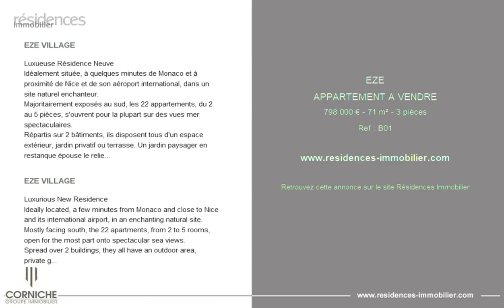ÈZE - APPARTEMENT A VENDRE - 798 000 € - 71 m² - 3 pièce(s)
Référence : B01

EZE VILLAGE

Luxueuse Résidence Neuve
Idéalement située, à quelques minutes de Monaco et à proximité de Nice et de son aéroport international, dans un site naturel enchanteur.
Majoritairement exposés au sud, les 22 appartements, du 2 au 5 pièces, s'ouvrent pour la plupart sur des vues mer spectaculaires.
Répartis sur 2 bâtiments, ils disposent tous d'un espace extérieur, jardin privatif ou terrasse. Un jardin paysager en restanque épouse le relief escarpé du paysage et au dernier étage, deux villas sur le toit prestigieuses profitent d'une piscine privative. Parkings en sous-sol et prestations haut de gamme complètent cette belle résidence.
L'appartement que nous vous proposons ici est un T3 sis au rez-de-chaussée du bâtiment B de 70.55 M2 m² et un jardin 100.24 m2.
Un double parking complète ce bien.
Prestations :
Fondations et planchers en béton armé
Murs de séparation intérieurs en voile de béton banché
Portes iso blindées A2P BP1
Revêtement de sol : carrelage grand format
Sanitaires : carreaux de faïence grand format, sur tous les murs jusqu'au plafond
Baies vitrées et portes-fenêtres en ALU, double vitrage
Volets roulants en aluminium motorisés
Installation électrique encastrée NF C-15100
Domotique pour gestion connectée et centralisée des volets et température intérieure
Chauffage et climatisation par pompe à chaleur.
2 montes voitures accès parking.
Pare vues et arrosage automatique prévus dans les jardins privatifs
LIVRAISON PREVISIONNELLE JANVIER 2025

EZE VILLAGE

Luxurious New Residence
Ideally located, a few minutes from Monaco and close to Nice and its international airport, in an enchanting natural site.
Mostly facing south, the 22 apartments, from 2 to 5 rooms, open for the most part onto spectacular sea views.
Spread over 2 buildings, they all have an outdoor area, private garden or terrace. A landscaped terraced garden marries the steep relief of the landscape and on the top floor, two prestigious rooftop villas benefit from a private swimming pool. Parking in the basement and top-of-the-range services complete this beautiful residence.
The apartment that we offer here is a T3 located on the ground floor of building B of 70.55 M2 m² and a garden of 100.24 m2.
A parking lot completes this property.
Services:
Reinforced concrete foundations and floors
Interior separation walls in shuttered concrete veil
A2P BP1 iso armored doors
Flooring: large format tiles
Sanitary: large format earthenware tiles, on all walls up to the ceiling
Windows and French windows in ALU, double glazing
Motorized aluminum roller shutters
Recessed electrical installation NF C-15100
Home automation for connected and centralized management of shutters and interior temperature
Heating and air conditioning by heat pump.
2 car lifts with parking access.
Screens and automatic watering provided in the private gardens
PROVISIONAL DELIVERY JANUARY 2025

Cette annonce vous est proposée par l'agence GROUPE IMMOBILIER CORNICHE

|2844014|